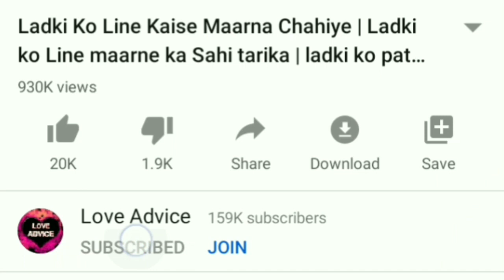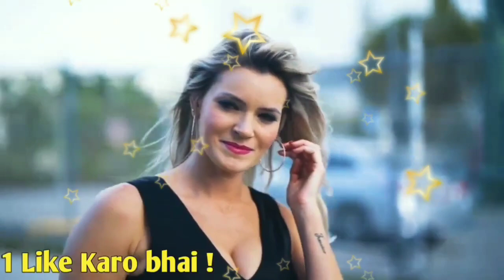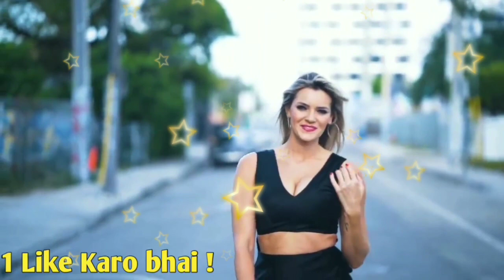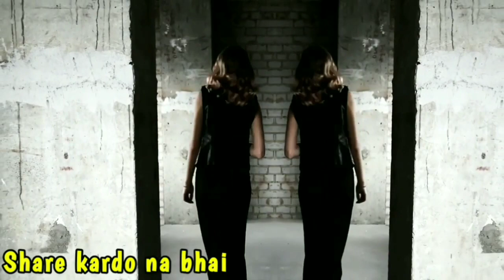ye 1 Jadui Mantra bol do bus ladki Khud aapko patayegi | ladki Khud patayegi bus ye kar do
Buri ladkiyon ki Sabse Badi Pehchan | how to know gold digger girl | how to impress a girl in Hindi

Buri ladki ko kaise pahchane? 10 sin bad girl | Badi Ladki Ko pahchanne Ka Tarika | bad girl

reject karne wali ladki Khud propose karegi Pyar Ki bheekh Mangi

Ladki khud Propose karegi n I Love You Bolegi | Ladki aape pichhe pad jayegi | Psychological

checkout my handsome cosmetic:-

1. Men face wash [ wow organic = 352rupees ] buy

2. Men face wash [ RE'EQUIL = 450rupees ] buy

1. guy's इस वीडियो को देखिए इस वीडियो से kosis bhi लड़की से बात कर सकते हो लड़कियों पटा सकते हो और साथ ही kuch कुछ भी कर सकते हो इस वीडियो को जरूर Dekh

when to say I Love You to a girl with 100% result |Kaise jane ki ladki like karti hai | Love Avice

अनजान लड़की से कैसे बात शुरू करें / Ladki Se Kub aur Kaise Baat Suru Karen? MUST WATCH(Hindi/Urdu)

Hello dosto is video main maine aapko 3 kaamo ke baare main bataya hai agar aap har chuke ho aur Ladki nahi patri hai to bas ye 3 kaam kardo, aur main aasha karta hu ye video aapko pasand ayegi. Queries Solved: